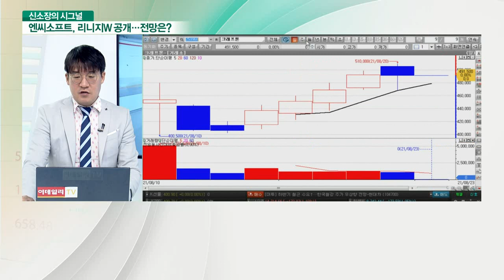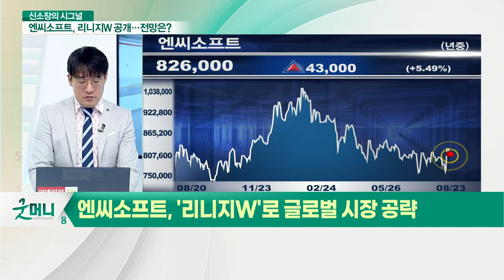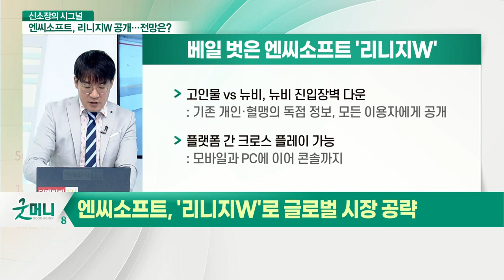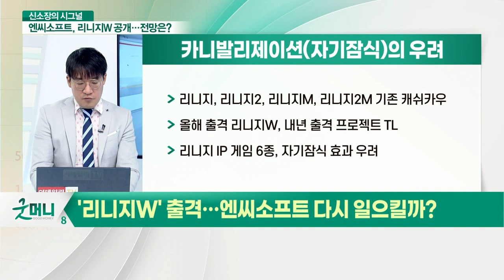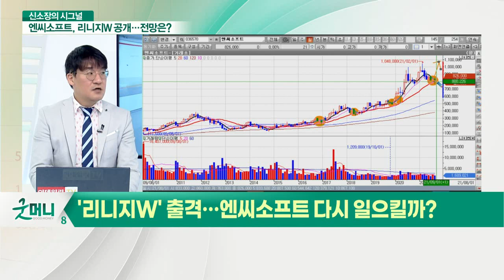엔씨소프트 '리니지W' 성공할까? 100만원 재돌파 필수 요소_신소장의 시그널 (20210823)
Q. 엔씨소프트, '리니지W'로 글로벌 시장 공략
Q. '리니지W' 출격… 엔씨소프트 다시 일으킬까?

엔씨소프트 김택진 대표 "마지막 리니지 'W'"
- "리니지W는 24년 리니지 시리즈의 마지막"
- ‘월드와이드’ 컨셉 글로벌 타이틀로 전략 개발
- '글로벌 원빌드'로 서비스, 국가간 경쟁으로 확대
- 국내 매출 70% 상회… 해외 약점 극복 주목
- 고인물 VS 뉴비, 뉴비 진입장벽 다운: 기존 개인·혈맹의 독점 정보, 모든 이용자에게 공개
- 플랫폼 간 크로스 플레이 가능: 모바일과 PC에 이어 콘솔까지